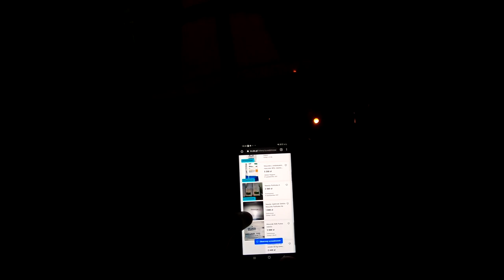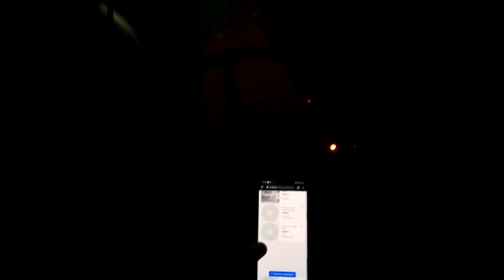Siew Pszenicy - Coraz więcej pól !